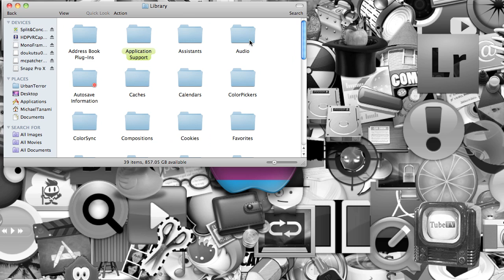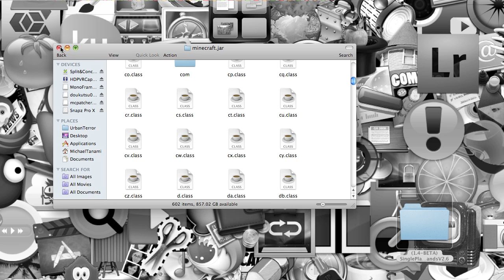Minecraft: (1.4 Update) Single Player Command Mod (Mac)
How to install Single Player Command on Minecraft 1.4!

Single Player Command List Then scroll down all you will see the list.